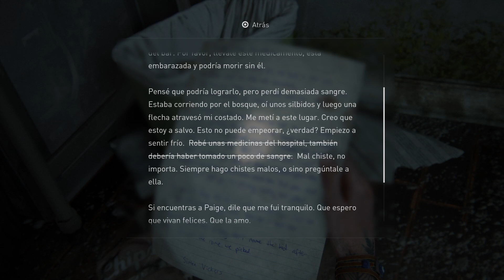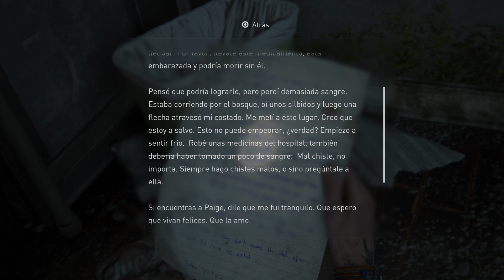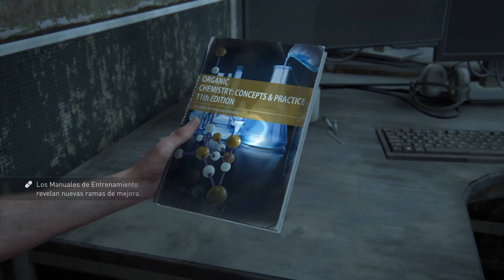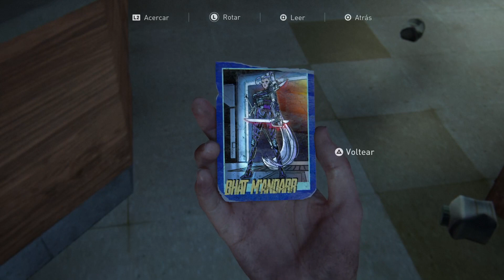The Last of Us™ Part II Ellie Seattle Dia 2: Capitulo 3: (Comentario en espanol)